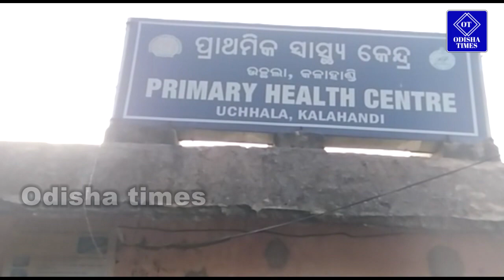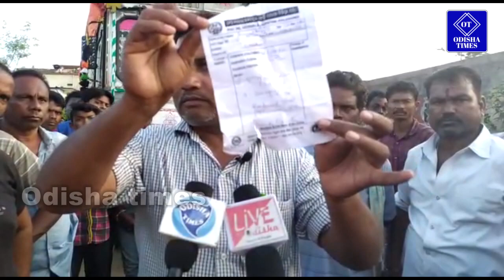Truck driver serious Helper dead coming in contact with 11 KV electricity line in jaipatna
Anchar- ଜୟପାଟଣା ଥାନା ଅଧିନସ୍ଥ ଉଚ୍ଛଲା ନୁଆଗୁଡା ଗ୍ରାମରେ ଅଘଟଣ। ପିଡିଏସ୍ ଚାଉଲ ବୋଝେଇ ଟ୍ରକ୍ ଆଜି ୧୧ କେ.ଭି ବିଦ୍ୟୁତ୍ ତାର ସଂସ୍ପର୍ଶରେ ଆସି  ଡ୍ରାଇଭର ଆହତ ହୋଇଥିବା ବେଳେ ହେଲାପର ମୃତ। ମୃତ ହେଲପର ଜଣକ ହେଲେ ଳଡୁଗାଁ ଗ୍ରାମର ଥବିର ନାଏକଙ୍କ ପୁଅ ବିନୋଦ ନାଏକ (୧୮) ।

ସୂଚନାଯୋଗ୍ୟ ଯେ, ଆଜି  ଓଆର ୧୦ ଏଫ ୬୪୩୫ ଟ୍ରକ୍ ଯୋଗେ ପିଡିଏସ ଚାଉଳ ବୋଝେଇ କରି ଜୟପାଟଣା ଠାରୁ ଉଛୁଲା ଗ୍ରାମ ପଞ୍ଚାୟତ କୁ ଆସୁଥିବା ବେଳେ ନୁଆଗୁଡା ପ୍ରାଥମିକ ସ୍ବାସ୍ଥ୍ୟ କେନ୍ଦ୍ର ସାମ୍ନା ଦେଇ ଯାଇଥିବା ୧୧ କେଭି ବିଦ୍ୟୁତ୍ ତାର ଟ୍ରକ ରେ ଆସିଯାଇଥିଲା। ଫଳରେ ଡ୍ରାଇଭର ଆହତ ହୋଇଥିବା ବେଳେ ହେଲପର ମୃତ୍ୟୁ ବରଣ କରିଛନ୍ତି।

 ଅନ୍ୟପକ୍ଷ ଆଜି ରବିବାର ଛୁଟି ଦିନ ହୋଇଥିବା ବେଳେ କେଉଁ ପରିସ୍ଥିତିରେ ପିଡିଏସ୍ ଚାଉଲ ପଞ୍ଚାୟତ କୁ ଆସୁଥିଲା ତାହା ସାଧାରଣରେ ସନ୍ଦେହ ସୃଷ୍ଟି କରିଛି।

 ଏପଟେ ବିଦ୍ୟୁତ୍ ତାର ଅନେକ ଦିନରୁ ଅଳ୍ପ ଉଚ୍ଚ ବ୍ୟାବଧାନରେ ଯାଇଥିବା ରୁ ଅନେକ ସମୟରେ ଲେକେ ବିଦ୍ୟୁତ୍ ଆଘାତରେ ପ୍ରାଣ ହରାଇଥିବା ଲୋକେ ପ୍ରକାଶ କରିଛନ୍ତି।

ସ୍ଥାନୀୟ ଲୋକଙ୍କ କହିବା ଅନୁସାରେ ବାରମ୍ବାର ବିଦ୍ୟୁତ ବିଭାଗକୁ ଜଣାଇଥିଲେ ମଧ୍ୟ କର୍ଣ୍ଣାପାତ କରୁନଥିବା ଯୋଗୁଁ ଏଭଲି ଅଘଟଣ ଘଟି ଲୋକଙ୍କ ଧନ ଜୀବନ ହାନି ହେଉଥିବା ଲୋକ ଅଭିଯୋଗ କରିଛନ୍ତି। ଏପଟେ ମୃତ ପରିବାର ପକ୍ଷରୁ କ୍ଷତିପୂରଣ ସହାୟତା ଦାବିରେ ପରିବାର ଲୋକେ ଶବ ଛାଡ଼ିବାକୁ ନାରାଜ ହେଉଛନ୍ତି। ଘଟଣା ସ୍ଥଳରେ ଜୟପାଟଣା ଥାନା ପୋଲିସ ପହଞ୍ଚି ବୁଝାସୁଝା ଯାରି ରଖିଛନ୍ତି।